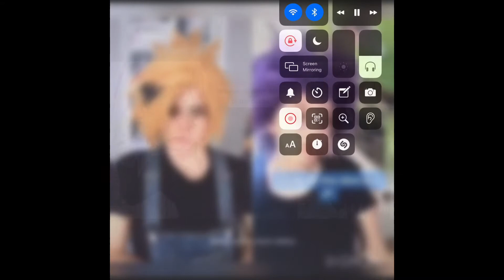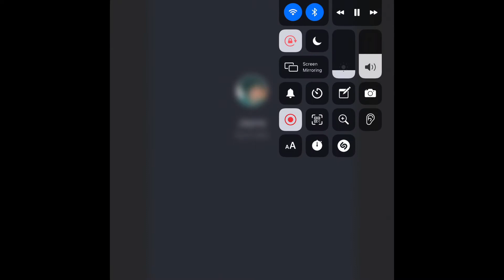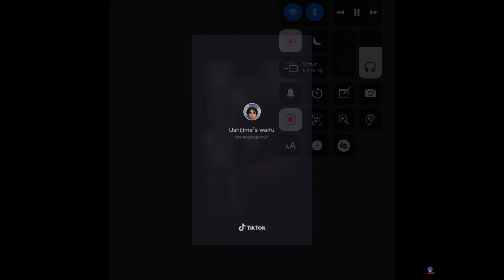Mha tik toks part...6